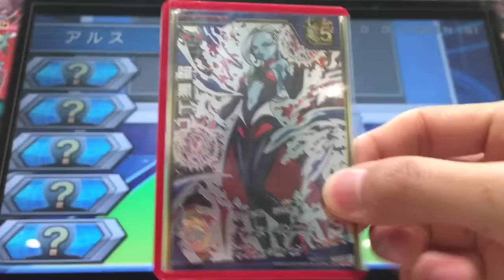DBH クロノア様のお宅に暗黒魔界軍で押しかけてみた［ドラゴンボールヒーローズ/GDM7弾】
今回は暗黒魔界軍の最高戦力でクロノア様のお宅に訪問してきましたww

〜茶番〜
クロノア「あんた達誰？怪しいわね・・・すぐに立ち去りなさい！」
暗黒トワ様「怪しいなんて失礼ね？…私たちはただ、過去の時の界王神を倒しに来ただけよ？ふふふ…」